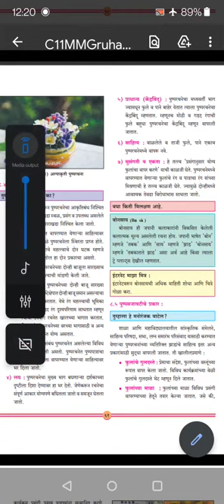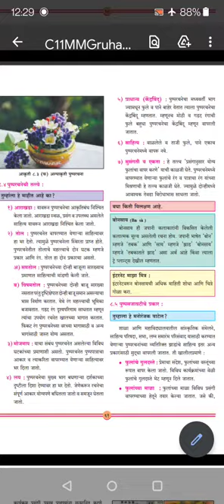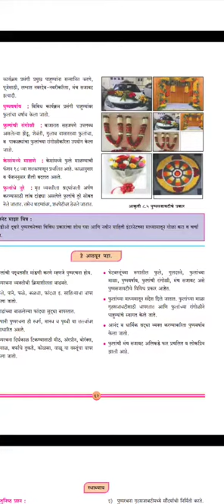January 21, 2022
वर्ग अकरावा ब गृहव्यवस्थापन
पुष्परचना ची तत्वे
प्रा सौ पुष्पमाला वानखडे